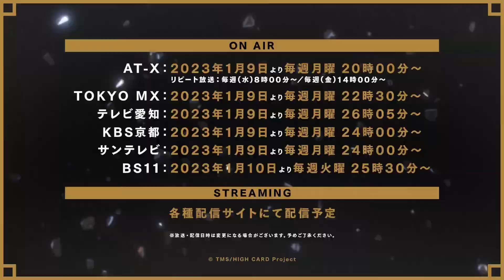High Card - Official Trailer #2 | Animazeアニメ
After discovering that his orphanage was on the brink of closing due to financial stress, Finn, who was living freely on the streets, set out for a casino with the aim of making a fortune. However, nothing could have prepared Finn for the nightmare that was awaiting him. Once there, Finn encountered a car chase and bloody shootout caused by a man's "lucky" card.